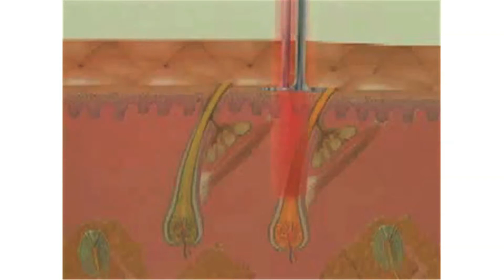Understanding Laser Hair Removal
Some of the world's leading dermatologists explain laser hair removal. What to expect, how it works.